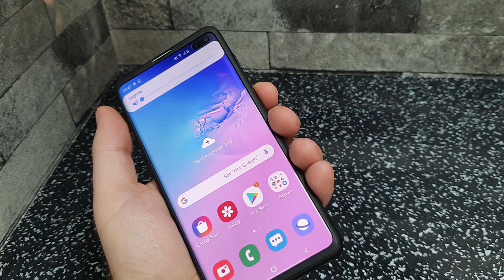Black 360 Full Protection Case for Samsung S10 plus, S10e including a screen protector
Black 360 Case for Samsung S10 plus - Full Protection Case 360 Cover for Samsung Galaxy S10, S10 PLUS, S10E,  S9, S8  with Soft 3D Screen Protector cover whole display including edge area.

FULL 360° Samsung Galaxy S10 Case Description :

PINK 360 Degree Full Body Protection Case for Samsung Galaxy S10 PLUS Perfectly Fit

Dual Layer Hybrid Case composed of front and back layers, impact PC plastic front & Back case cover + with free Anti-Scratch Screen Protector, it can protect all parts of your phone absolutely, especially the webcam in phone.

Perfect match and fit for device that also retains easy access to all functionalities, including all buttons, camera, headphone jack, speakers, microphone and charging port.

Full-Body Armor Protective case, it covers all 4 corners and helpfully protect against falling or impact in an all-around way, with free Screen Protector will protect your device screen from scratching the surface.